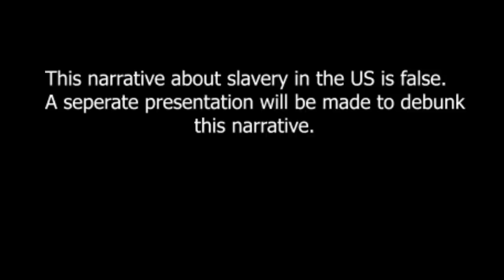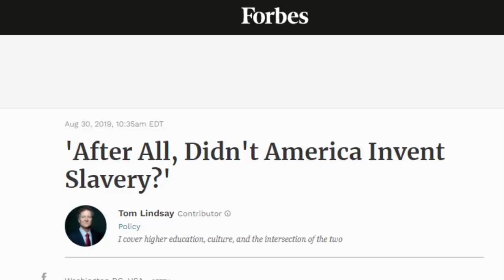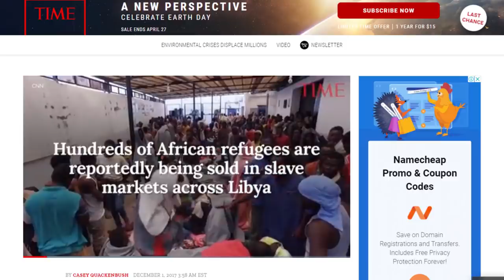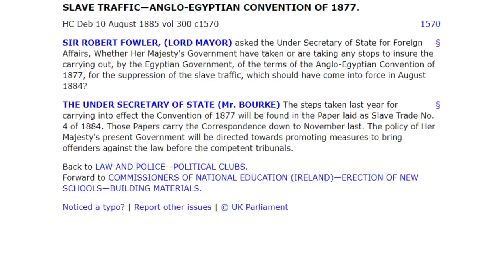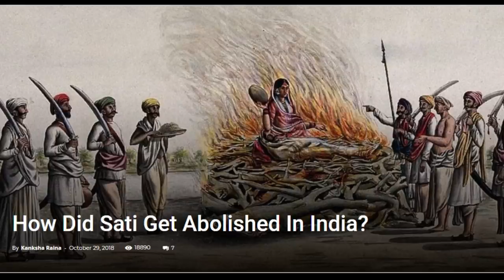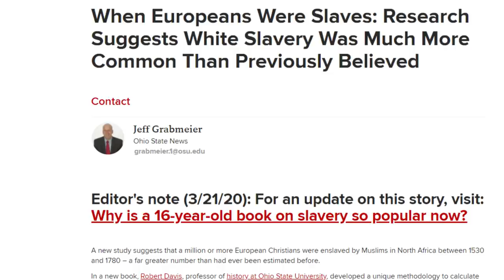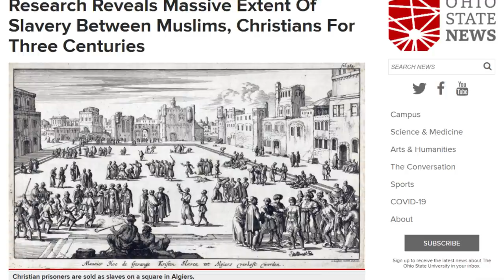Thomas Sowell vs Noam Chomsky on slavery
- Intellectuals and society:
- Intellectuals and Race:
- Basic Economics:
- Charter Schools and their enemies:
- Discrimination and Disparities:
- Economic Facts and Falacies:
- The Vision of the Anointed: Self-congratulation as a Basis for Social Policy: